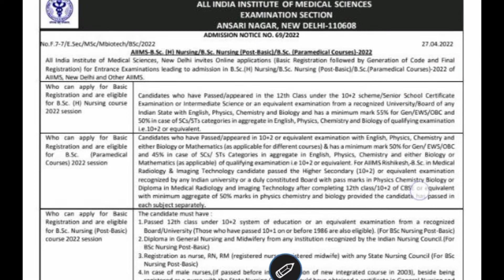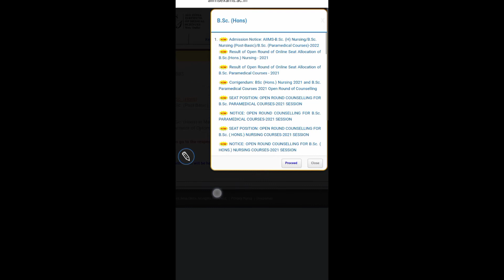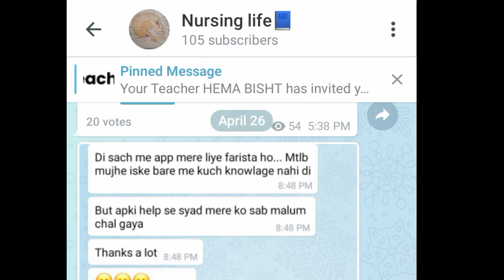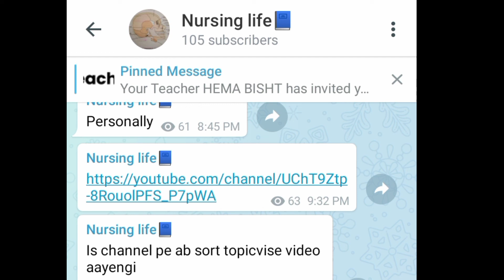AIIMS BSC NURSING & PARAMEDICAL FORM OUT AND EXAM DATE 18 JUN